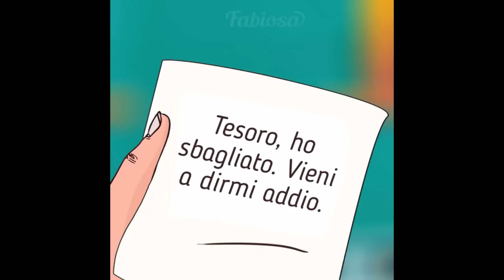Tempesta d'Ammore - Fabiosate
Lo so, titolo banale, ma non potevo certo mettere "il mio vicino si scalda i piedi su di me ogni notte", dài!

Pampling (utilizzando il codice TSCREAM durante l'acquisto avrete diritto ad un paio di calzini gratis) le dirette

Il mio libro

Vuoi sostenere il canale con una donazione?